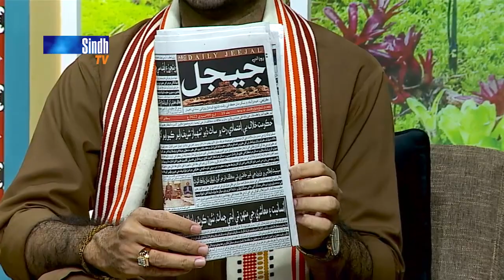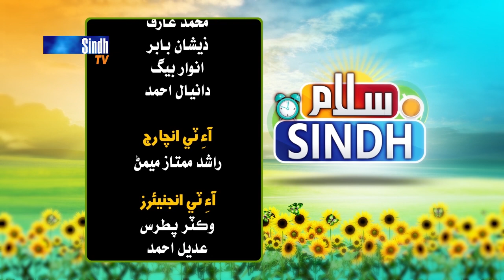Salam Sindh | 09/02/2022 | Sindh TV Morning Show | SindhTVHD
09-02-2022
Hosts: Irshad Jagirani & Diya Khuwaja
Guests: Partab Sherwani, Prem Sagar & Zaheer
Singers & Musicians: Waris Ali & Ustad Muharram Naz
Director: Zafar Jiskani